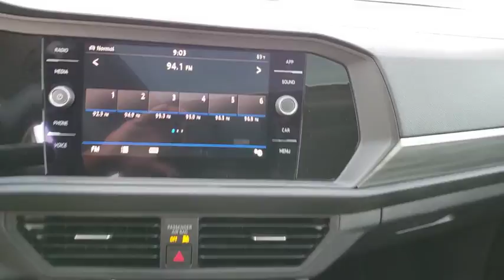2019 Volkswagen Jetta Orlando, Sanford, Kissimme, Clermont, Winter Park, FL 90084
Orange New 2019 Volkswagen Jetta available in Orlando, Florida at Dave Maus VW North. Servicing the Sanford, Kissimme, Clermont, Winter Park, FL area.

Orange 2019 Volkswagen Jetta SEL FWD 8-Speed Automatic with Tiptronic 1.4L TSI Titan Black.Recent Arrival! 40/30 Highway/City MPG